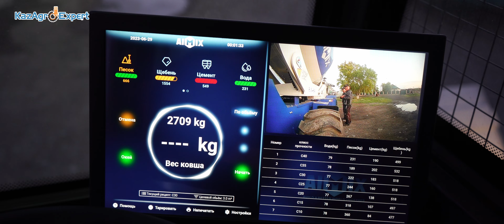Автобетоносмеситель с саморазгрузкой AIMIX AS-3.5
Мобильный автобетоносмеситель с самозагрузкой представляет собой маленький мобильный бетонный завод с самозагрузкой, который используется для производства бетонной смеси, дает возможность для самостоятельного движения между строительными площадками.
На самом деле данный самоходный бетоносмеситель с самозагрузкой играет роль ковшового погрузчика, бетонного завода и автобетоносмесителя.
Его смесительный барабан может вращаться на 270 градусов. Это очень удобно для многих строительных проектов.
Данный миксер оснащен бочкой на 5.2 куба а объём выгружаемой смеси составляет 3.5 куба
Общая мощность гидравлической системы составляет 75 литров
Топливный бак так же на 75Л
Джойстик Четырехходовой гидравлический пилот с электрической кнопкой управления управляет ковшом

Модель оборудования AS-3.5
Объём выгрузки 3.5m3
Объём входа 4.7m3
Модель двигателя YCD4105
Номинальная мощность 85кВт
Вращающийся барабан Поворот уровня на 270 °
Взвешивание Гидравлическое
Производственная мощность 4 партии в час.14 кубометров в час
Модель коробки передач Трансмиссия переключения мощности ZL-280
Шестерня 4 вперед 4 назад
Топливный бак 75Л
Общая мощность гидравлической системы 75 литров
Бак для масла 16 литров
Редуктор HJ80-43
Гидравлический насос Насос Parker
Водный танк 620Л
Максимальная скорость (км / ч) 30
Минимальный радиус поворота (мм) 5300
Минимальный дорожный просвет (мм) 380
Гидравлическая система Открытая подача, в работе участвуют два шестеренчатых насоса
Система подачи воды Самовсасывающий насос с гидравлическим приводом / электронный датчик потока воды / мойка высокого давления (опция).
Габаритные размеры (Д * Ш * В) 7830*2680*4170
Колесная база (мм) 2900
Снаряженная масса (кг) 7500

Приезжайте в гости:
Казахстан, Кокшетау, Восточная промзона, проезд 20 строение 21